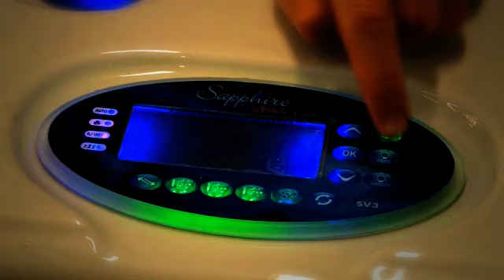PoolQuip TV Commercial